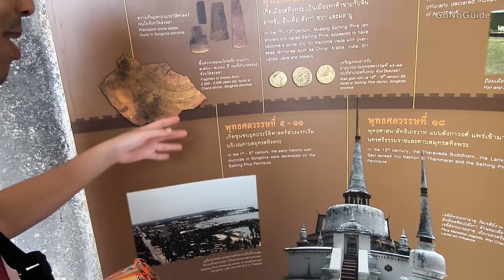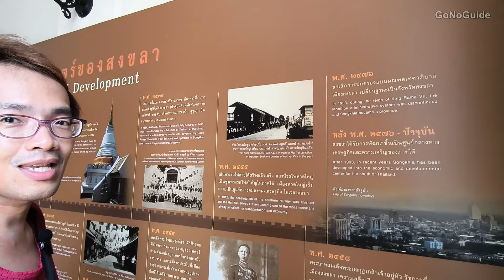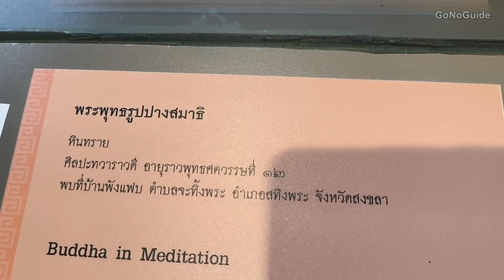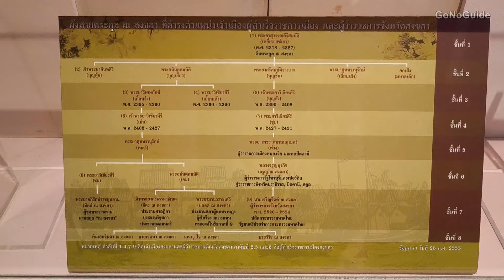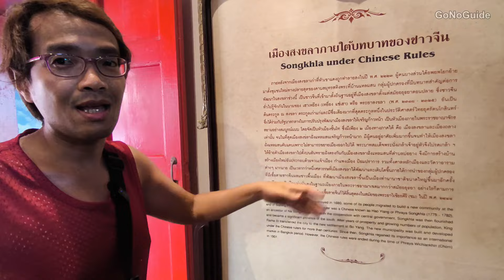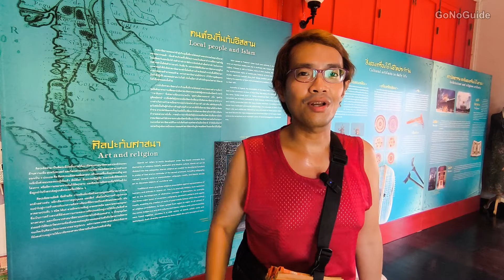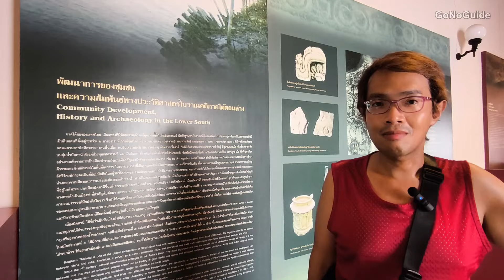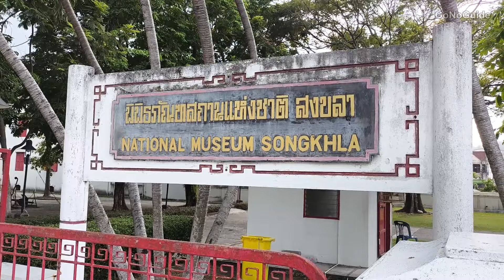วันนี้เพิ่งรู้จักสงขลา ประวัติภาคใต้ ที่น่าเสียดาย | Songkhla, Thailand | GoNoGuide Go ep.407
นี่เป็นการมาอำเภอเมืองสงขลาเป็นครั้งแรกของจี๊กับอ๊อบ  เคยได้ยินแต่หาดใหญ่ กับทะเลสาบสงขลา แต่ก็ไม่เคยสนใจว่าอำเภอเมืองสงขลาอยู่ที่ไหน
เพิ่งมารู้จักสงขลาก็วันนี้
เมื่อก่อนเรียกพื้นที่แถวนั้นว่า ซิงกอรา (Singora) เป็นรัฐสุลต่าน
เคยเป็นเมืองท่าที่เรือขนสินค้ามาแลกเปลี่ยนแบบปลอดภาษี
เป็นศูนย์กลางการค้า ทำให้นึกถึงสิงคโปร์ในปัจจุบันเลย